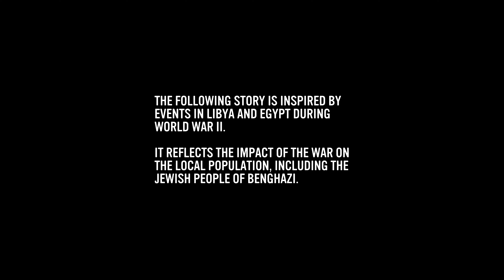AFRIKA KORPS !! | Company of Heroes 3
"The best RTS of the last decade" - NME
"A Masterpiece" - Gaming Trend
"I simply cannot get enough" - PC Gamer
Company of Heroes 3 is out now! Bigger and better than ever, CoH3 is bringing its acclaimed mix of action, tactics, and strategy to millions of fans across the world. Immerse yourself in two epic campaigns, four unique multiplayer & co-op factions, and a breathtaking new theatre spanning from the sweeping deserts of North Africa to the rolling hills of Italy. Join the Fight with new features such as Full Tactical Pause and our Dynamic Campaign Map enable you to take complete control of the battlefield.
Minha Steam:
💻HARDWARE💻
✔ Processador: I5-9400F COFFEE LAKE
✔ Placa Mãe: ASUS TUF B360M-PLUS
✔ Fonte: Cooler Master MWE V2 750W 80 Plus Gold
✔ Placa de vídeo: RTX 3060ti ASUS 8GB GDDR6
✔ Memoria: 16GB DDR4 2400mhz HYPERX FURY
✔ SSD: Kingston NV1 SNVS/500G
✔ Cooler P/ Processador: COOLERMASTER ML120l TUF RGB
✔ Sistema Operacional: WINDOWS 11
✔ Placa De Som: ASUS XONAR DGX 5.1
🖥️ PERIFERICOS 🖥️
✔ Teclado: Logitech G213
✔ Mouse: Logitech G502 SE
✔ Gabinete: Cooler Master Masterbox MB500 TUF Gaming
✔ Mousepad: EVGA GAMING